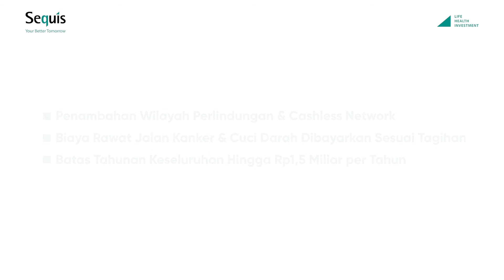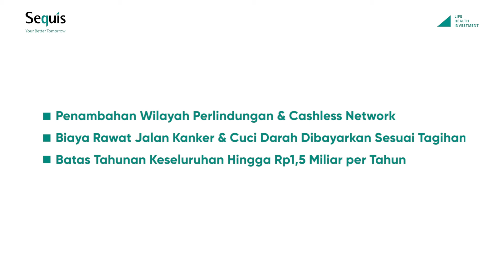Asuransi Kesehatan Cashless - Perlindungan Rp1,5 Miliar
Sequis siap melindungi Anda dari beragam kejadian tidak terduga. Sequis Q Health Platinum Plus Rider hadir dengan sejumlah peningkatan dan penambahan manfaat, di antaranya

1.Penambahan Wilayah Perlindungan & Cashless Network
2.Biaya Rawat Jalan Kanker & Cuci Darah Dibayarkan Sesuai Tagihan
3.Batas Tahunan Keseluruhan hingga Rp1,5 Miliar per tahun